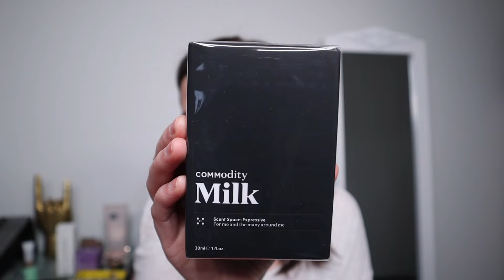РАСПАКОВКА БЬЮТИ БОКСА // ICON BOX X ANASTASIA BEVERLY HILLS // IPSY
Видео о распаковке ЛЮКСОВОЙ бьюти бокс или коробки красоты от @ipsy  Первые впечатления, реакция, пробы и выводы. Сколько стоит, что входит и и стоит ли.

xoxo